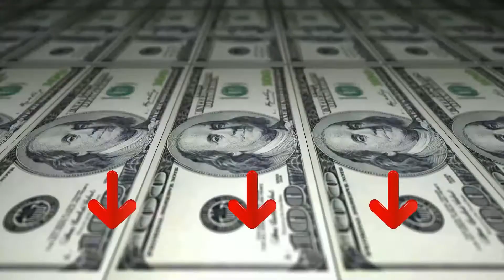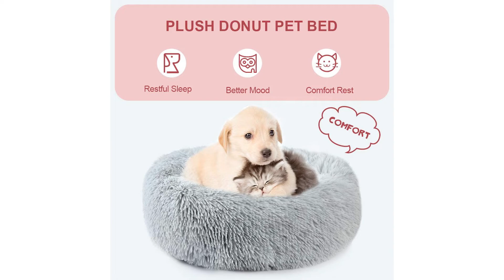Cucce per Gatti ♦ Presentazione della Top 3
Il vincitore della qualità è l' Pecute Cuccia Gatto.

Realizzato in pelle scamosciata e corallo di alta qualità, è estremamente resistente e ben fatto, e il lato imbottito offre un supporto extra per la testa, il collo e la schiena dell'animale.
Il design leggero rende la cuccia portatile facilmente, è accogliente per il vostro animale sia in casa che in viaggio. Si adatta perfettamente a qualsiasi.
I tappetini imbottiti possono essere rimossi per la pulizia e l'uso da solo. Poiché utilizziamo tessuti diversi, puoi capovolgere il cuscino e usarlo in due modi.
Poiché è fatto di delicata pelle scamosciata e corallo, fare attenzione all'acqua per evitare che si bagni.
Se ci fosse problema di qualità col prodotto o Lei avesse dubbio dell’utilizzo, potrebbe contattarci con Email. Siamo sempre qui per servirLe.

L'alternativa è il Mousyee Cuccia.

Le nostre tende per animali domestici sono realizzate in PP e flanella di alta qualità, che offrono al tuo animale domestico unesperienza confortevole e accogliente.
La tenda per animali domestici è progettata con graziose orecchie di coniglio sulla parte superiore e una palla di peluche resistente ai morsi appesa allinterno, che è così adorabile e divertente.
La tenda del gatto e il cuscino possono essere separati. Possono essere usati separatamente e sono facili da pulire con acqua delicatamente.
La tenda è riempita con cotone PP ad alta densità, che ammortizza gli urti e fa bene nellinsonorizzazione.
Il nostro cuscino interno è a doppia faccia. Un lato è in materiale di flanella caldo e accogliente e laltro è in tessuto non tessuto confortevole e traspirante.
Il vincitore del premio è l' Vanasa Cuccia.

la superficie del nostro letto per gatti è fatta di finto peluche. È riempito con imbottitura ecologica per una combinazione di comfort e traspirabilità, rendendolo un grande regalo per mantenere il tuo amico felice giorno e notte.
Adatto a cani piccoli, medi e grandi. Offriamo 7 misure di letti per animali, che vanno da 40cm/15.7inch a 100cm/39.4inch di diametro esterno..
Il fondo antiscivolo della cuccia per gatti da interno mantiene il letto in posizione. Il vostro animale non sarà limitato e potrà fare tutte le attività ricreative che gli piacciono senza scivolare.